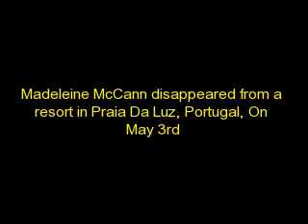Come home soon Maddie...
Please help find Maddie McCann. She's been missing since May 3rd, 2007.